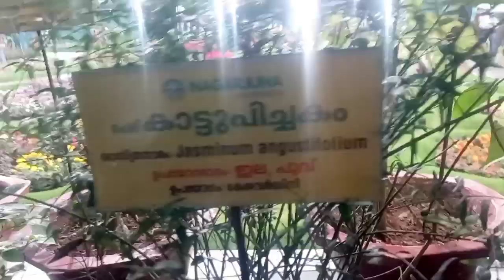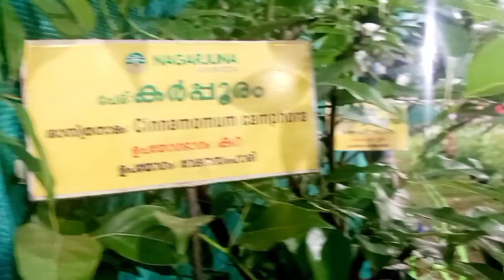Flowers || എല്ലാം കൂടെ കണ്ടിട്ട് കൺഫൂഷൻ ആയി || കൺഫൂഷൻ തീർക്കണമേ‎@aniandfamilyvlogs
Flowers || വർണ്ണ വസത്തമൊരുക്കി കൊച്ചി ||Flowers Tv || എല്ലാം കൂടെ കണ്ടിട്ട് കൺഫൂഷൻ ആയി || കൺഫൂഷൻ തീർക്കണമേ‎@aniandfamilyvlogs